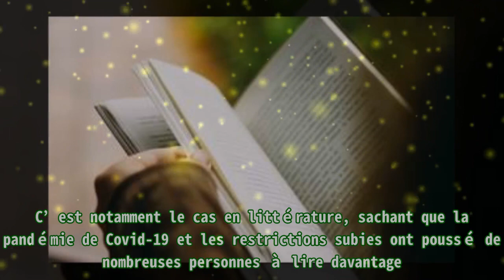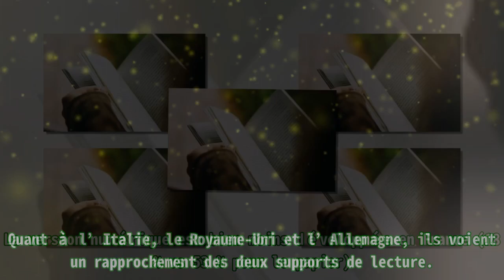Lecture : Dans quels pays d’Europe reste-t-on le plus attaché au livre papier ?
,Culture,Infographie,Livres,Livre numerique
Lecture : Dans quels pays d’Europe reste-t-on le plus attaché au livre papier ? Les écrans ont pris le pouvoir, mais pas partout. C’est notamment le cas en littérature, sachant que la pandémie de